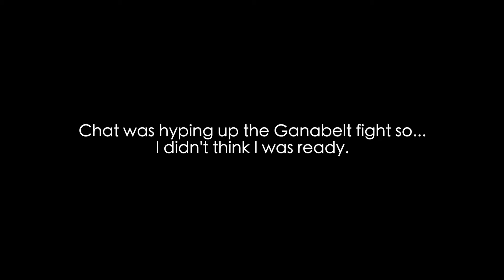[PS5: ToA Hard Difficulty] ZorDon Reacts to Fighting the Light Lord